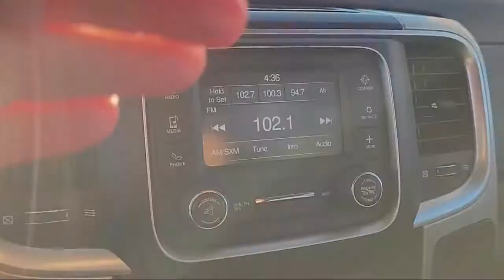2019 Ram 1500 Classic SLT Crew Cab San Diego Carlsbad National City Chula Vista Alpine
2019 Ram 1500 Classic SLT Crew Cab Stock Number: 210267 Vin:1C6RR7TT3KS714750.
327 El Cajon Blvd.